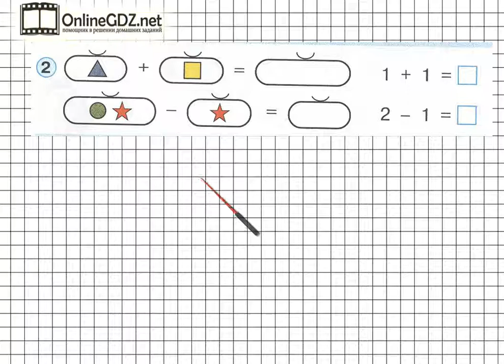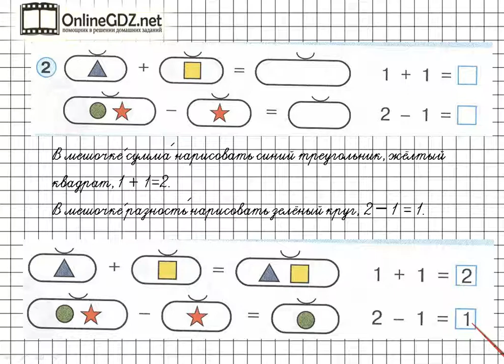Урок 18 Задание 2 – ГДЗ по математике 1 класс (Петерсон Л.Г.) Часть 1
В данном номере находим разность и сумму.